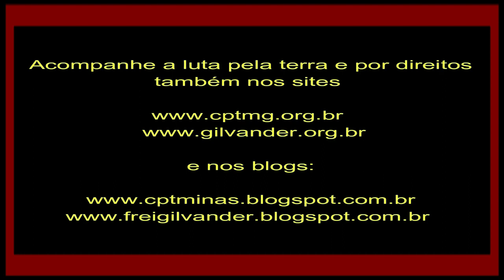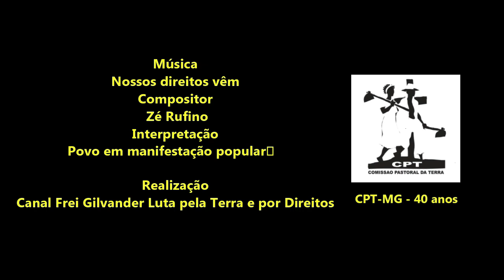Dep. Bella e Dr. Luiz Fernando sobre Urbanização da PBH nas Ocupações da Izidora: os erros da PBH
Dep. Bella, Dr. Luiz Fernando ... sobre Urbanização da PBH nas Ocupações da Izidora. “Exigimos Urbanização ética e com Participação do Povo!” Em Audiência Pública no MP-MG de DH - Vídeo 4 – 31/05/23

Filmagem: Rose Freitas. Edição e Divulgação: Frei Gilvander Moreira, da CPT, do CEBI, do SAB e da assessoria de Movimentos Populares, em Minas Gerais. Acompanhe a luta pela terra e por Direitos também